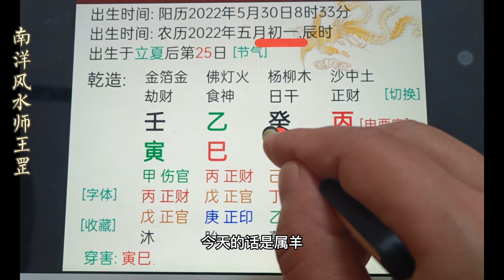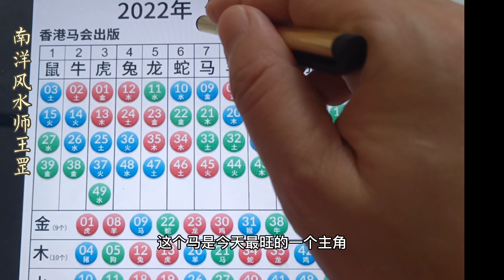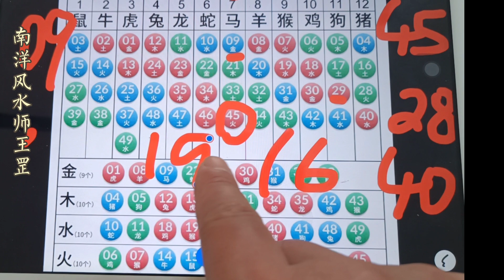5月30日澳门六合彩预测参考马到成功旗开得胜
5月30日澳门六合彩预测参考马到成功旗开得胜